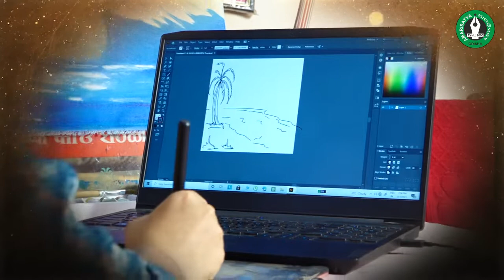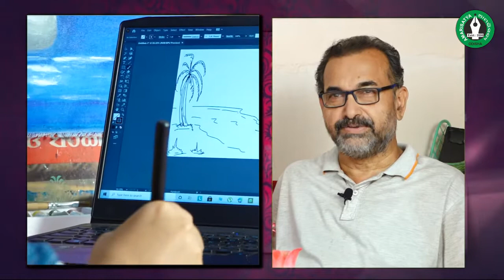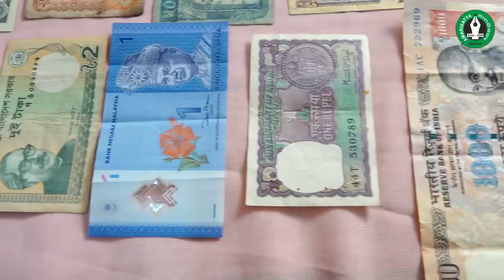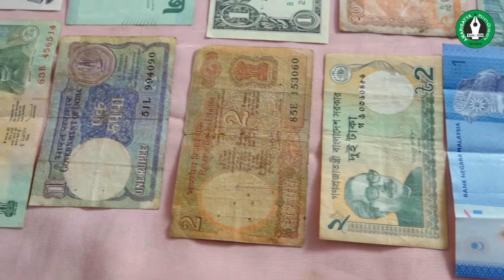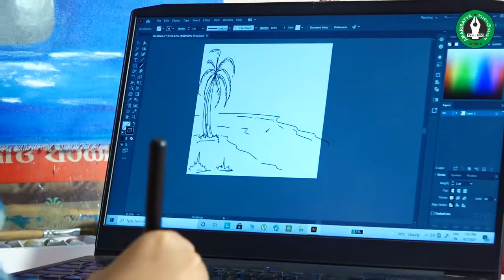RIPSA RANI NAYAK|| Episode No 03|| Byakti O Byaktitwa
Byakti O Byaktitwa